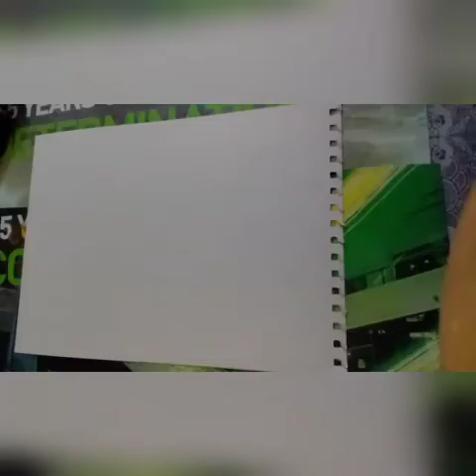arabic calligraphy painting.acrylicpainting.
dm to buy.